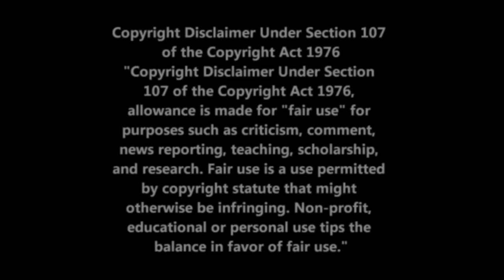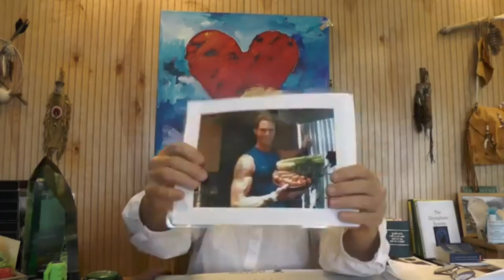The 4 Stages From Health To Death - Dr. Robert Morse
In this video clip Dr. Robert Morse explains the 4 stages that the body goes through from health to death.

This video clip was created from the following video:

'Learn the Truth -4 Stages From Health to Death - 4 Processes Your Body Must Go Through'

Dr. Robert Morse, N.D., D.Sc., M.H., is the creator and founder of God's Herbs, Dr. Morse's Herbal Health Club, and the International School of Detoxification. He is degreed in Naturopathy, Naturopathic Medicine, Biochemisty, Iridology, Herbology, Nutrition and Fitness. He has lectured and taught in the Natural Health Sciences throughout the world for the past 30 years and has appeared on numerous television news programs and international documentaries where he has presented findings, case studies, and educated on detoxification and cellular regeneration.
Dr. Morse holds a Doctorate of Science in Biochemistry from the Brantridge Forest School in Sussex, England and a Doctorate of Naturopathic Medicine from the Southern College of Naturopathic Medicine. He is a Master Herbalist with degrees from many institutes, a member of the American Naturopathic Medical Association, as well as being a Board Certified Naturopath by the Board of Examiners of the American Naturopathic Medical Certification and Accreditation Board. Dr. Morse is also an Honorary Member of Associacao Profissional dos Especialistas da Medicina Tradicional (Portugal). He was given an Honorary Degree from the Medical Association of Portugal for his professional work in Tissue Regeneration. He also holds certificates from Iridologists International and was awarded the "Certificate of Excellence" in Iridology, Nutrition, and Wholistic Healing, personally presented to him by the late Dr. Bernard Jensen.
Dr. Morse’s Herbal Health Club is free to join and gives you access to a large amount of free information, as well as the ability to order very high quality herbal formulas.